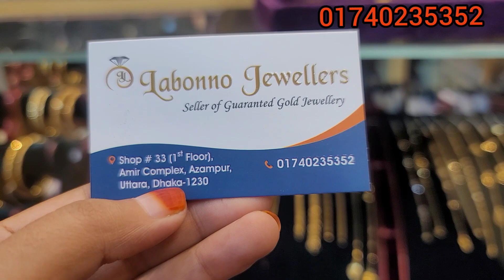সোনার কম ওজনের পাতা নেকলেস /gold chain